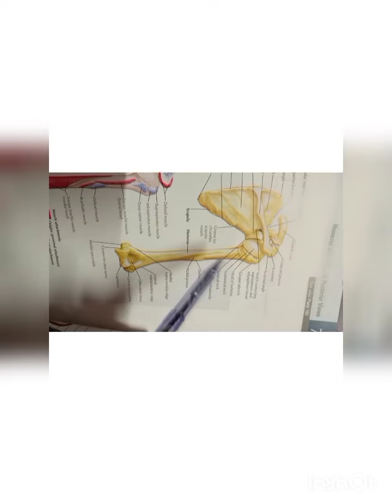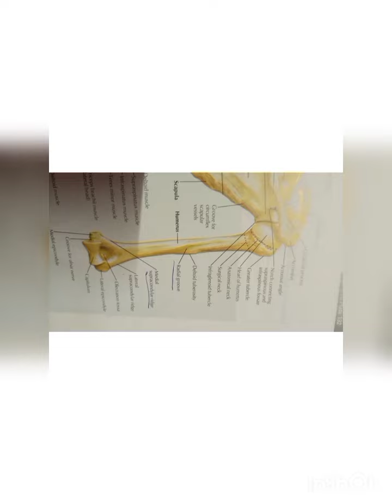HUMERUS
an effort to make anatomy MBBS simple